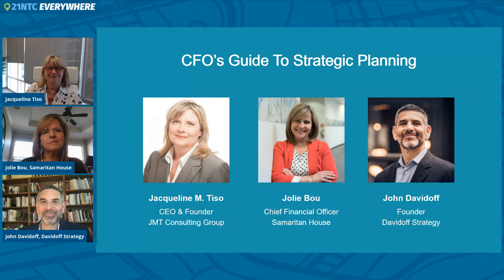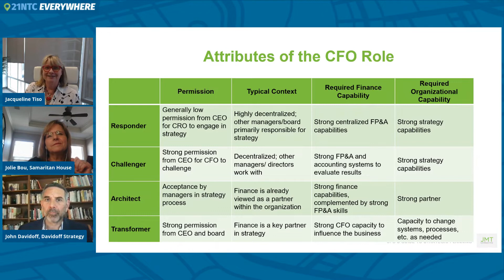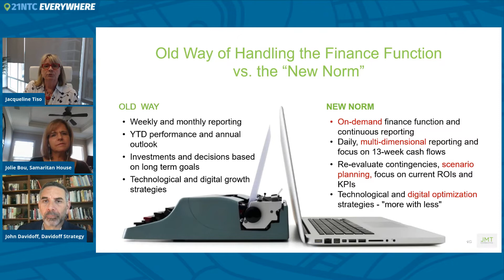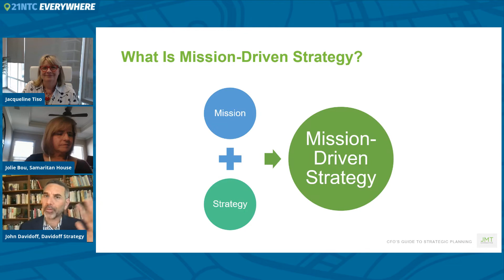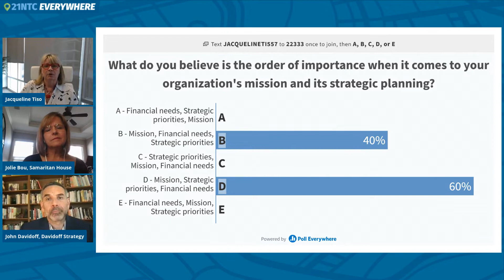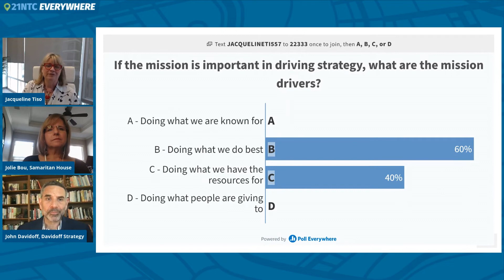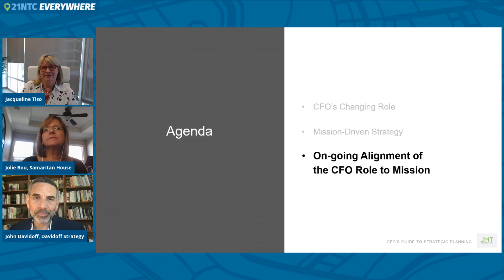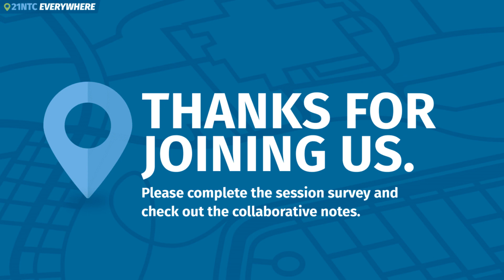The CFO's Guide to Strategic Planning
The scope of the Nonprofit Finance Leader’s role is constantly expanding. You now have to balance the duties of accounting while playing a transformational role in driving your organization’s strategy. Due to these expanded responsibilities, there is a tension between financial and strategic roles and an intensified need for better data to inform decision-making.

In this session, Jacqueline Tiso (Founder and CEO, JMT Consulting), John Davidoff (Founder and Chief Mission Driver, Davidoff Mission-Driven Business Strategy), and Jolie Bou (Chief Financial Officer, Samaritan House) join together to discuss how you can overcome this tension to spend less time on accounting tasks and invest more time developing a strategic plan for your organization. Learn about the 4 roles for strategic CFOs – The Responder, The Challenger, The Architect, and The Transformer – and discover answers to questions such as:

How will your organization differentiate itself to deliver its mission?
What management systems and processes are required to succeed?
What is mission-driven strategy?
How can the CFO role contribute to a mission-driven strategy?